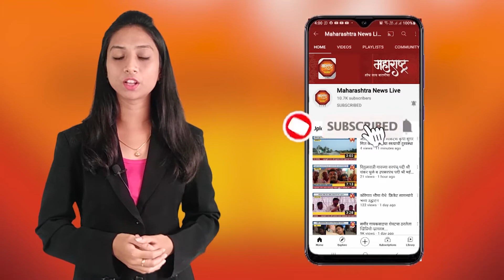पुण्यात पुढील काही दिवस पावसाची शक्यता